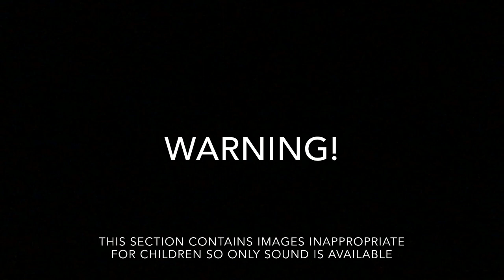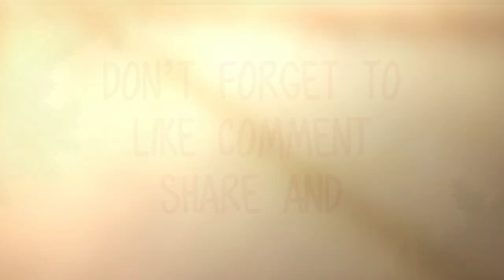Tia's 50th || Full of Surprises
Hey Firu Fam!

        I would really appreciate if you can spread the word by sharing my channel or videos.  Have everyone you know become part of the family and for those of you already part of the family I send you all my love. lets continue to grow and be everything we set our minds too!